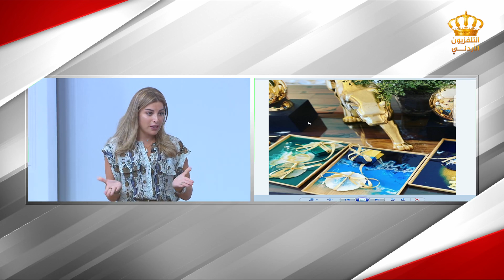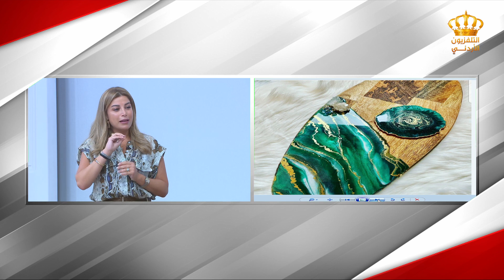Art resin يوم جديد - ريما الإبراهيمي وفن الريزن